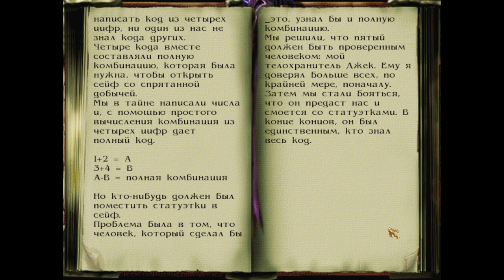Thief 2 FM Happy New Year, Mister Lambert!